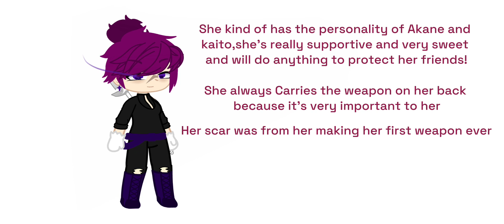Character for @D1EN0 Dienofangansubmission, hope you like her!!!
This submission was for @D1EN0 for their fanganronpa! I’ve actually made her for a danganronpa fangame and I’ve been waiting for something like this to happen! I hope you like the character I made! Tysm for letting me submit!